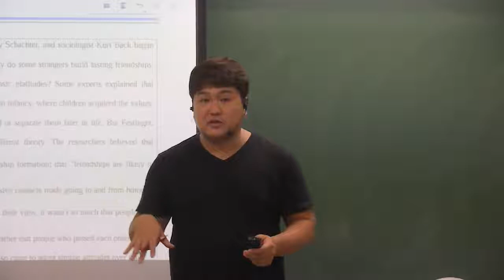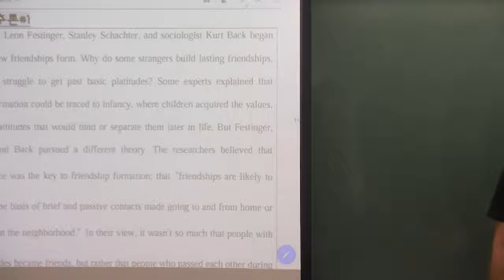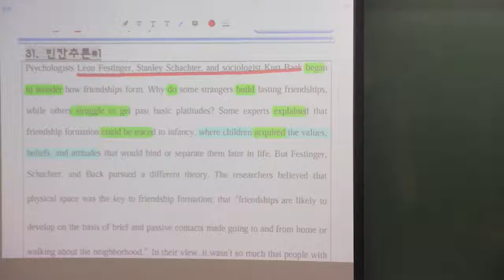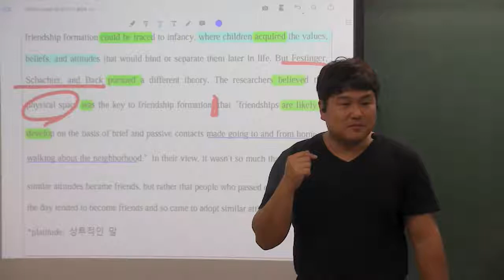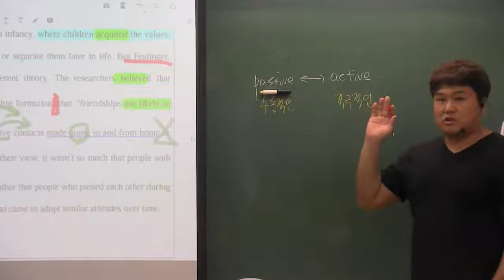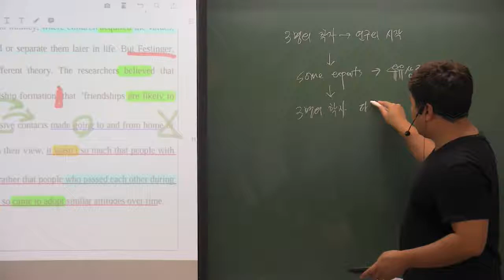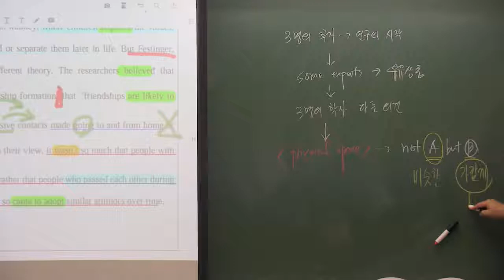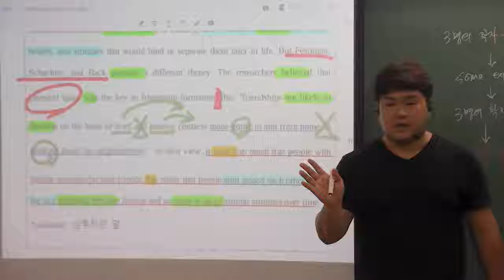2019년 6월 고2 31번 빈칸추론#1 친구는 가까운 거리로 만들어진다